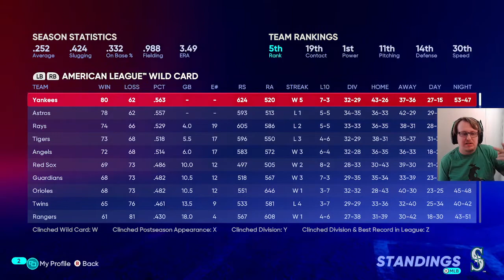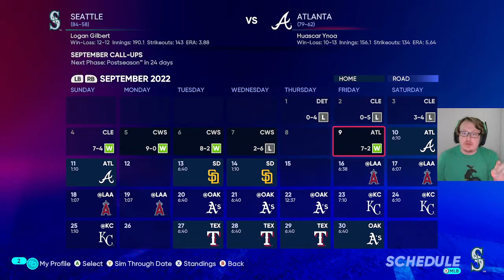Atlanta (79-61) @ Seattle (83-58) | Seattle Mariners 2022 Season [Game #142]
The defending World Series Champs are in Seattle for a 3-game set.

Seattle Mariners
Atlanta Braves

Mariners baseball is back! Check back every day at 7pm Pacific for a new game!